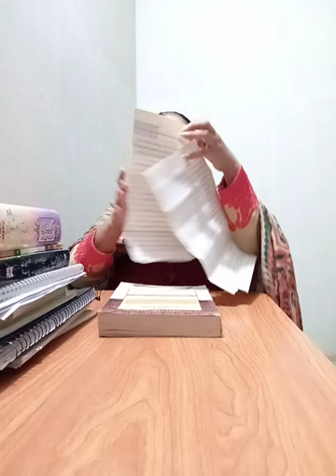ADPA Urdu lecture number #1